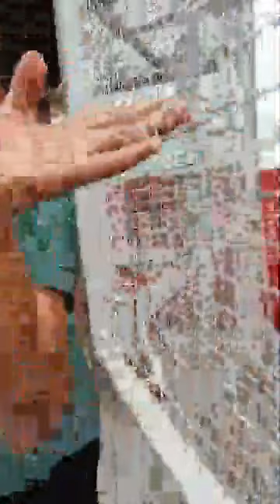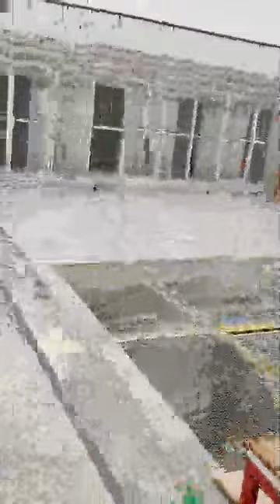استاد عاشق حسین آف سیالکوٹ کے ساتھ جیٹھ 2022 کے سلسلہ میں گفتگو ۔۔